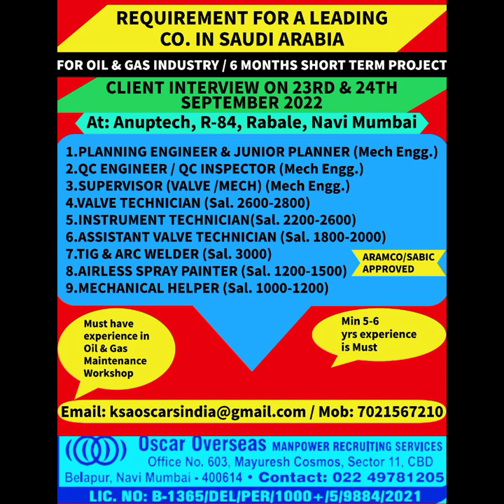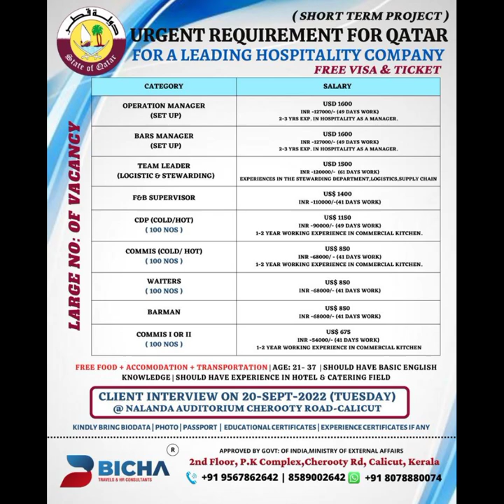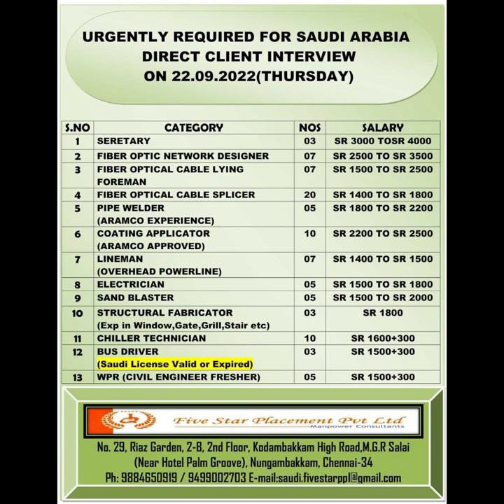19 September 2022 Gulf jobs,ഇന്നത്തെ ഗൾഫ് ജോലികൾ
latest gulf job vacancies 2022